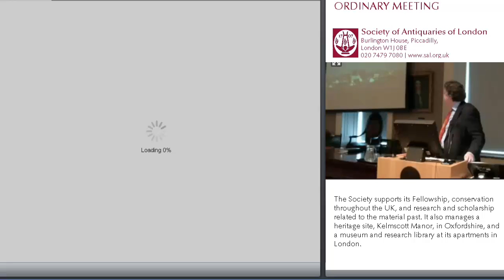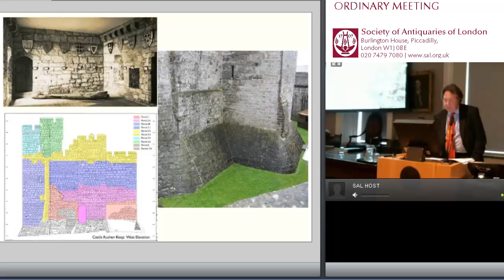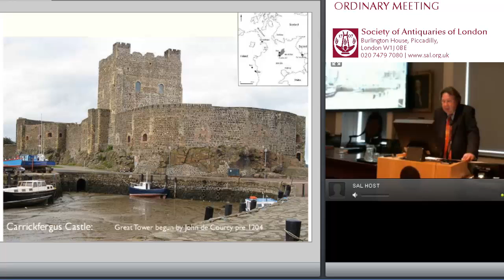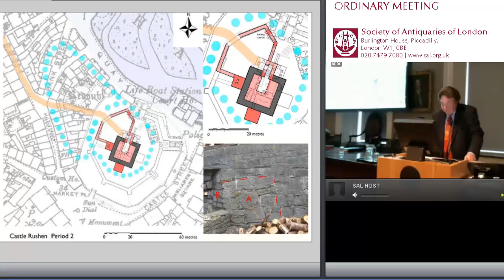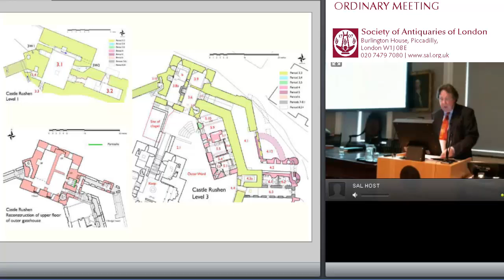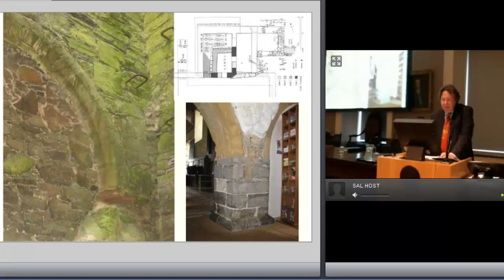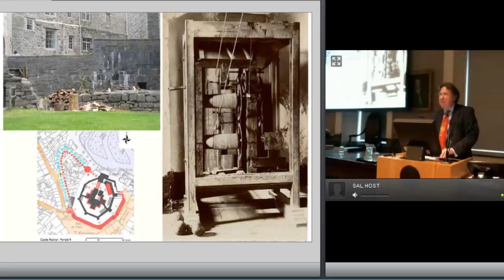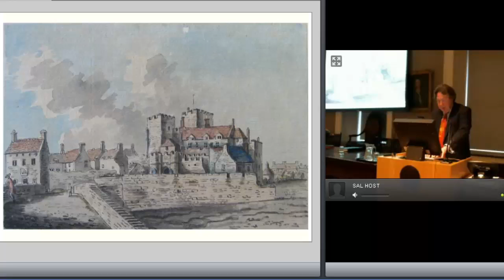21 March 2013: SAL OM (Paul Drury, FSA)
21 March 2013. Paul Drury, FSA, 'Castle Rushen as an Expression of the Kingdom and Lordship of Man'. This lecture took place at the Society of Antiquaries of London, Burlington House, Piccadilly. The Society recorded this lecture, with permission of the speaker, and made it available on YouTube and through it's